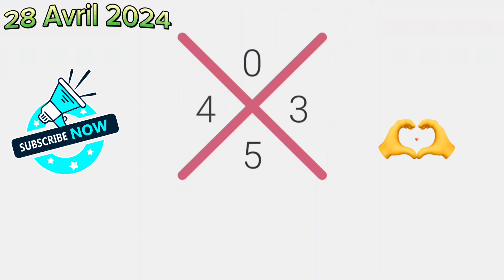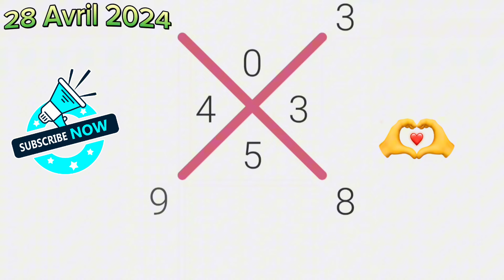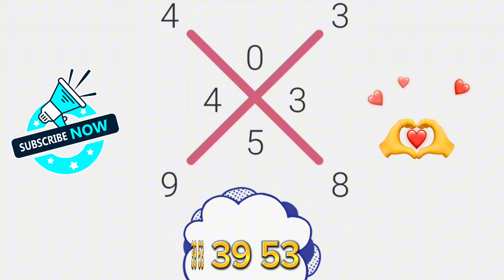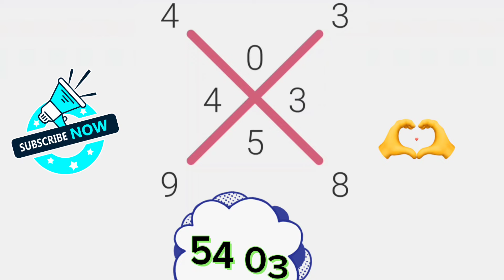Croix du jour 28 Avril 2024